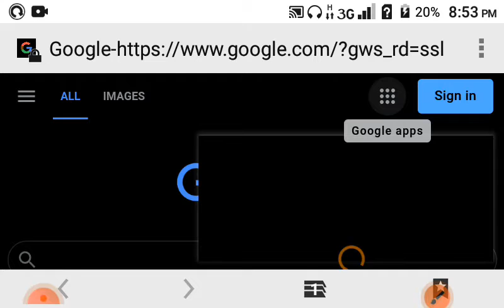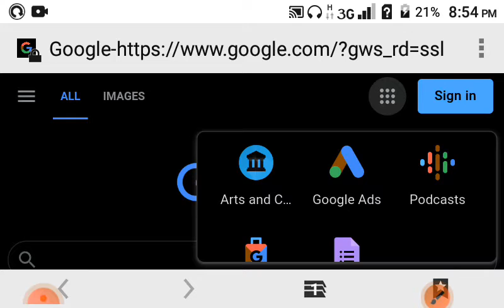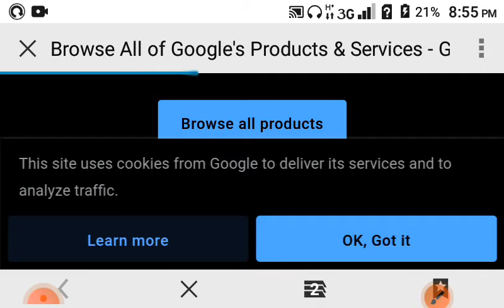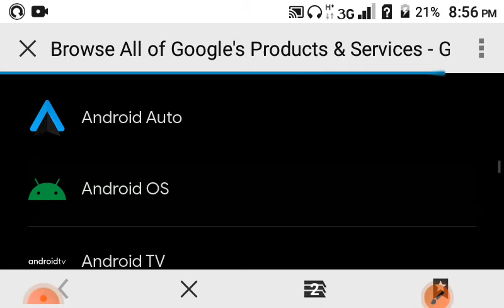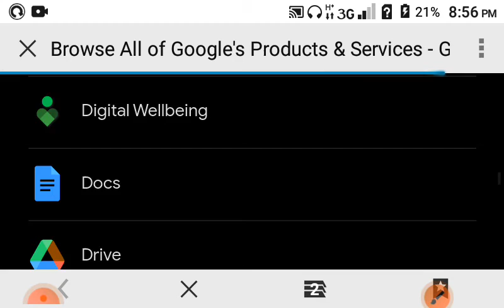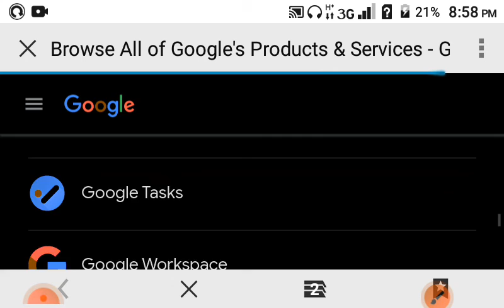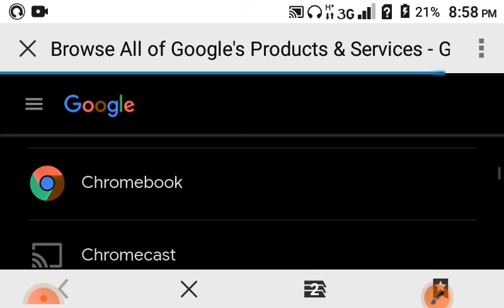Google nine dot option